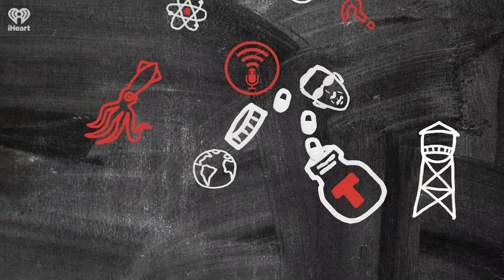Emojis: A New Language? Nah. | STUFF YOU SHOULD KNOW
Believe it or not, there's a lot more to Emojis than meets the eye. Turns out their history is pretty interesting stuff. Join Josh and Chuck today as they tell the tale of the little faces that we all love to hate.